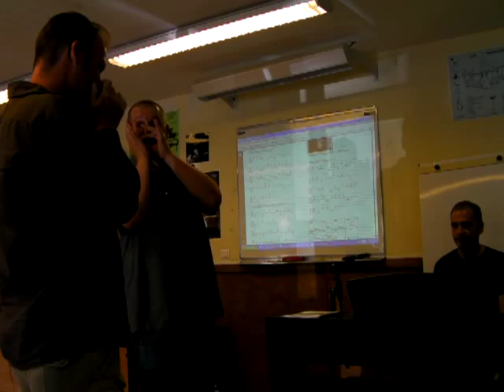Stage harmonica Ganges juillet 2009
Arrivée de Eric Frerejacques le vendredi 10 après midi pendant la pause du stage. Paul boeuffe sur Summertime avec Jean. Eric passe la tête dans la salle, attrape le bon harmo et rentre dans le boeuf pour le plus grand bonheur de tous !
Une vidéo de Lionel !